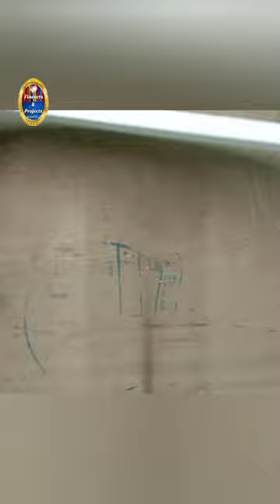diy Plane Fancydress Costume Homemade